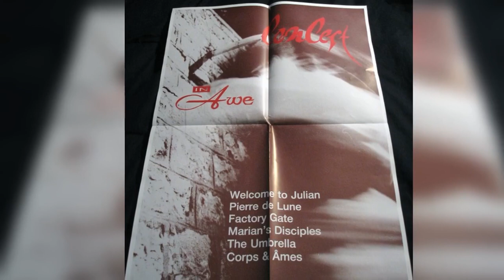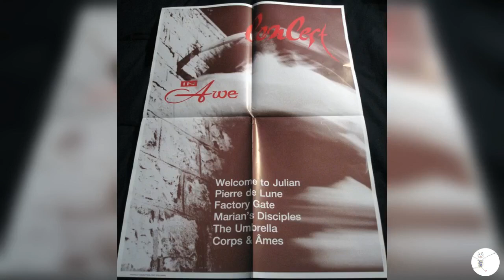Corps & âmes Sous un charme noir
French coldwave. East of France compilation.

postpunk, coldwave, goth, darkwave , deathrock, gothic, newwave, minimalsynth, industrial, shoegaze, synthpop, dark, joy division, post punk,new wave, cold wave, minimal synth